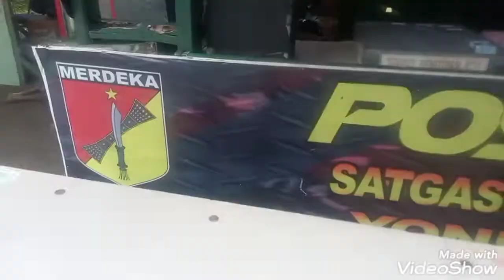Jadi YouTube pertama kali dan jalan ke perbatasan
liburan ke perbatasan  ,dan Terimakasih  ke pada TNI , dan ngevelok pertama,,